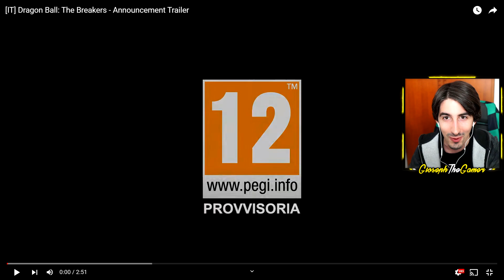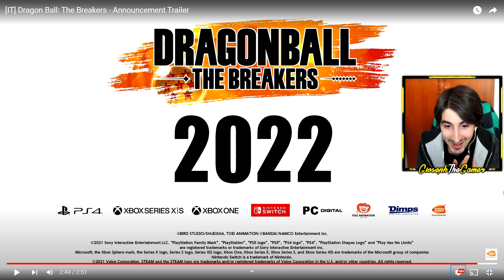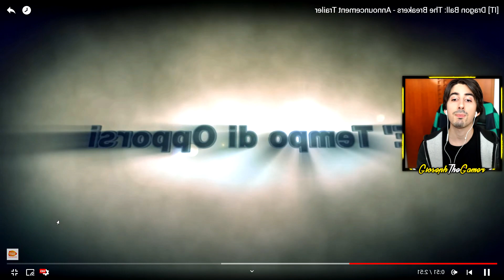ODDIO NUOVO GIOCO di DRAGON BALL per PS5 nel 2022 REAZIONE 😍 Dragon Ball The Breakers Gameplay ITA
Ecco Dragon Ball The Breakers
In questo video di reazione scopriamo il nuovo gioco di Dragon Ball che uscirà nel 2022 per PS4 PS5 Xbox Series X PC e Nintendo Switch chiamato Dragon Ball The Breakers ! Ecco qui la mia reazione al trailer ita appena uscito